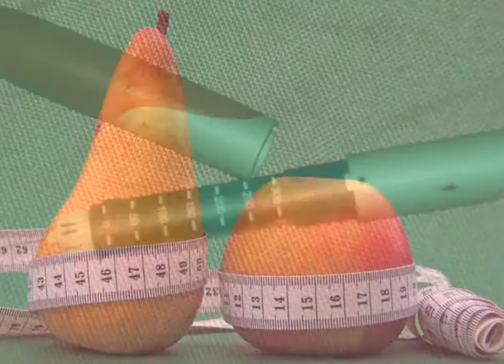Diabetes - Datum und Inhalt Fehler